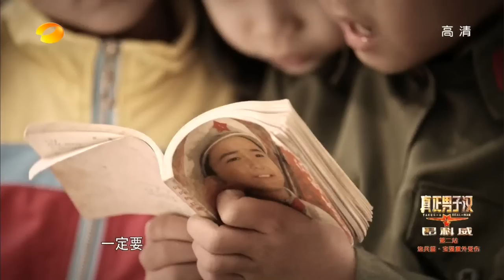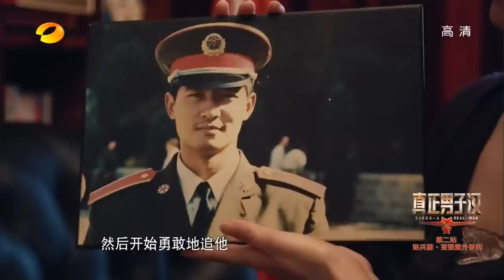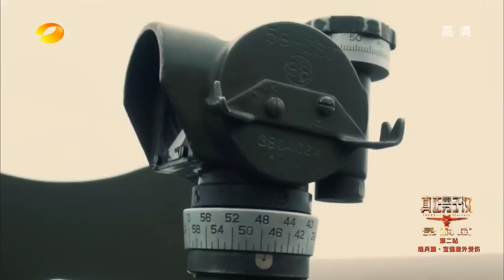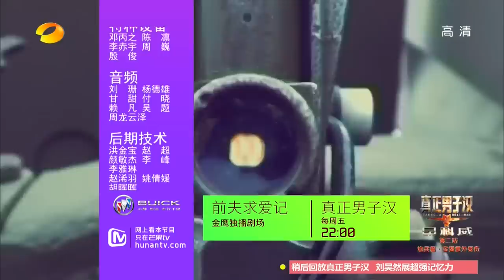《真正男子汉》第5期20150529: 王宝强意外受伤男子汉流下伤心泪 Takes A Real Man: Injured Wang Baoqiang Cried 【湖南卫视官方版1080p】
【湖南卫视《真正男子汉》本期精彩】袁弘郭晓冬挑战神技能，无千斤顶换轮胎？王宝强遇险昏迷，刘昊然崩溃痛哭！

《真正男子汉》是湖南卫视2015年第二季度重磅推出的一档明星进军营的军旅题材真人秀节目，开明星进军营活动之先河。节目记录6位有年龄跨度的明星深入一线作战部队，与普通士兵同吃同住同训练。节目最大亮点是导演零干预，明星一进部队就等同于士兵，训练过程真枪实弹，嘉宾则采取轮换制，不断会有新大咖加入，还包括女神和女艺人。即将于周五晚接档《我是歌手》播出。

湖南卫视《花儿与少年》第二季官方版1080p超清全集：
湖南卫视《花儿与少年》第一季官方版1080p超清全集